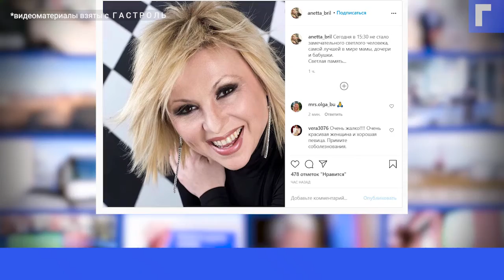Скончалась певица Валентина Легкоступова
На 55-м году жизни скончалась певица Валентина Легкоступова. Об этом в Instagram сообщила ее дочь Анетта Бриль. Женщина написала, что умерла артистка в 15:30 14 августа.
«Сегодня в 15:30 не стало замечательного, светлого человека, самой лучшей в мире мамы, дочери и бабушки. Светлая память», —